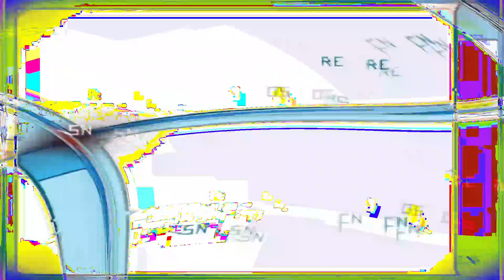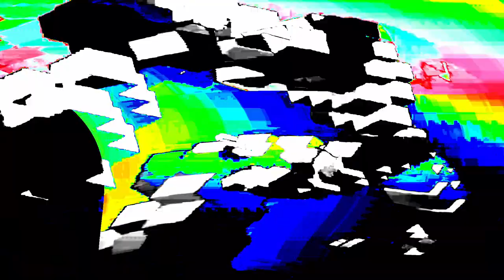[EPILEPSY WARNING] Movie 24 01 18 03h57m56s